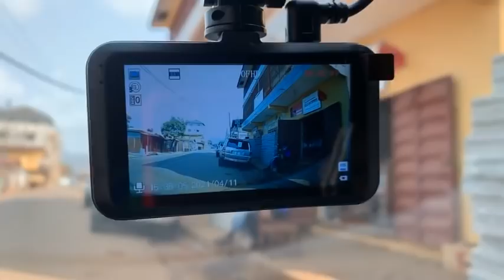Message From Triple-A Live From Sierra Leone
President Julius Maada Bio First Presidential Town Hall Meeting. Sierra Eye Debate, AYV Media, Mercury, Africell and host of other partners made this possible.